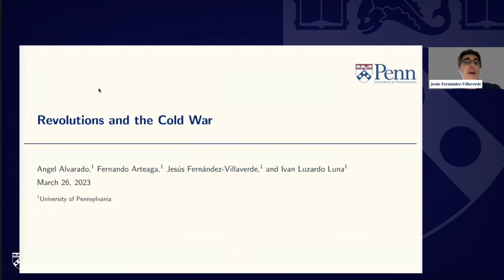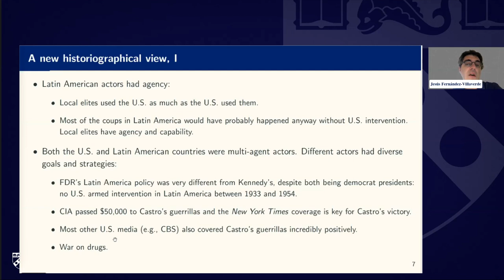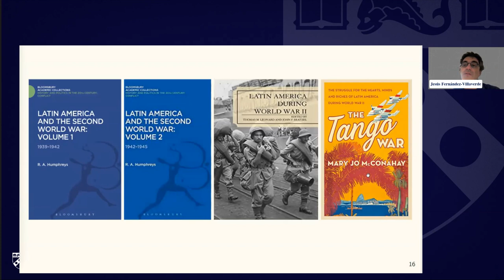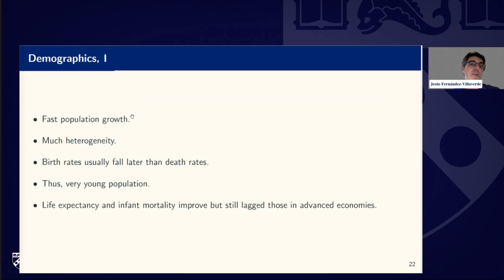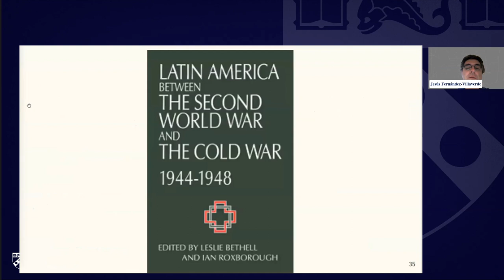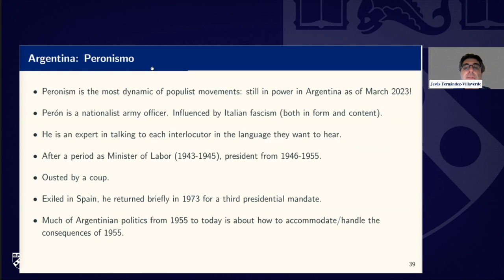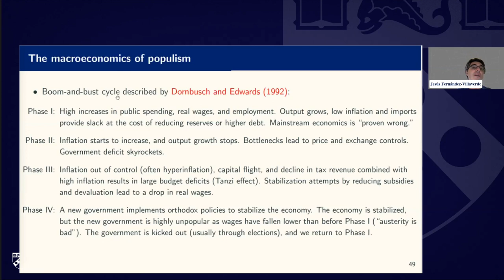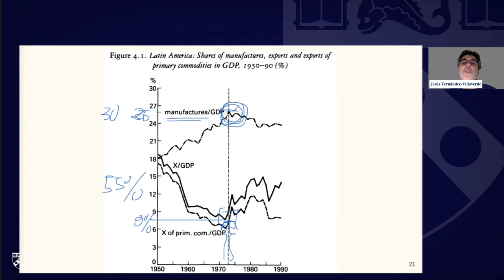W7 L7 | Revolutions and the Cold War | Jesús Fernández-Villaverde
Lecture #7 of the Economic History of Latin America Open Online Course by the Penn Initiative for the Study of Markets.

Lecture by Dr. Jesús Fernández-Villaverde on the political economy and economics of Latin America in the post world war two world.